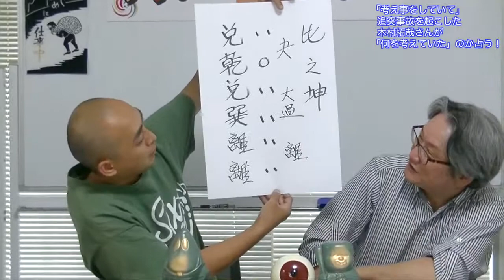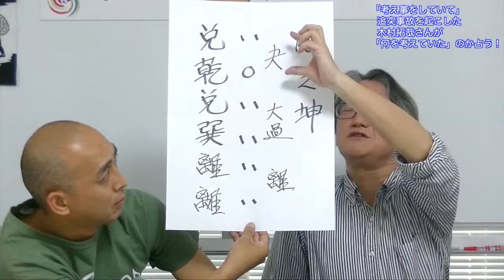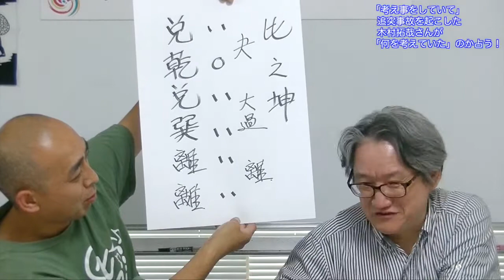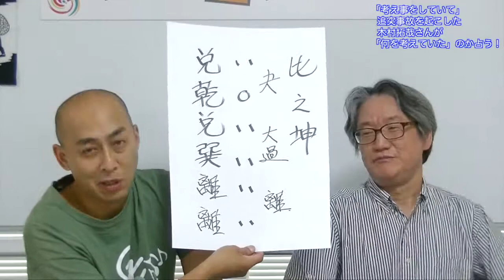占いワイドショー｜「考え事をしていて」追突事故を起こした木村拓哉さんが「何を考えていた」のか占う！【うらない君とうれない君】